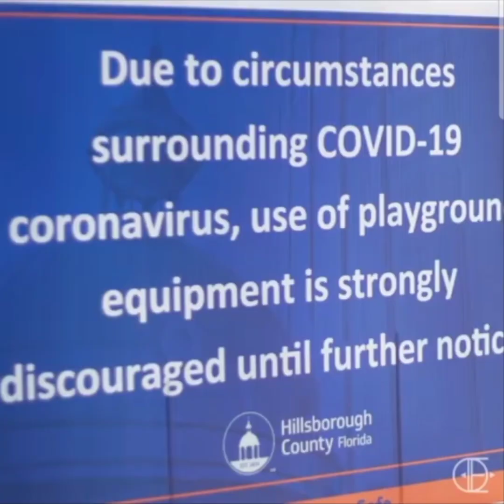Heal the world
"Heal the world. Make it a better place, for you and for me.”

To all COVID-19 patients and their families, to all those in quarantine, to our heroic frontliners, to those who have chosen to stay home, and to everyone taking a stand in this battle - THIS SONG IS FOR YOU.

The BrandBuzz Kids & Corps d'Elite Manila have come together to create this video just for you. We hope this sparks hope in everyone’s hearts as we battle COVID-19 together. Praying the Lord hears our prayers and heals our world soon!

BrandBuzzph | Corps d'Elite Manila